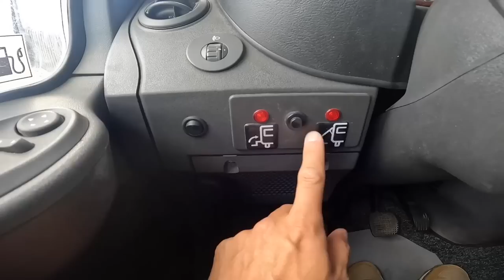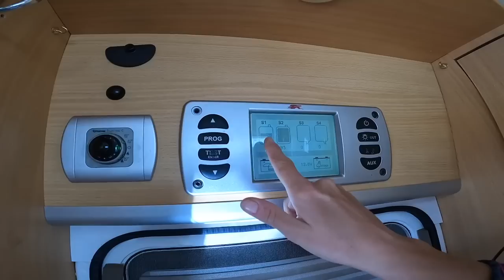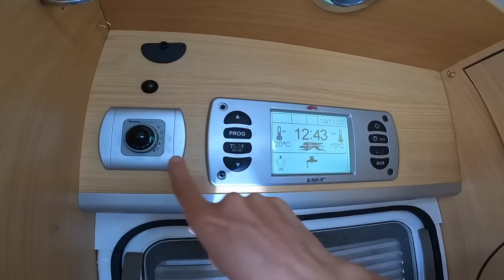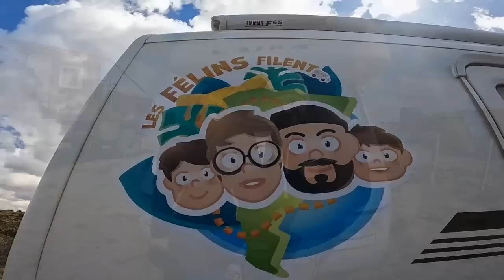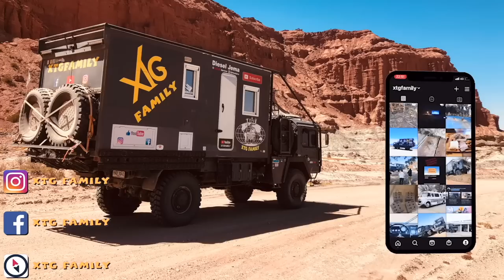395 Camping car Laika sur base Iveco à vendre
Dans cette vidéo, on vous présente les félins filent avec leur camping car laika sur base Iveco à vendre. partagez leur expérience de voyage et découvrez leur véhicule.

Contact les Félins filent